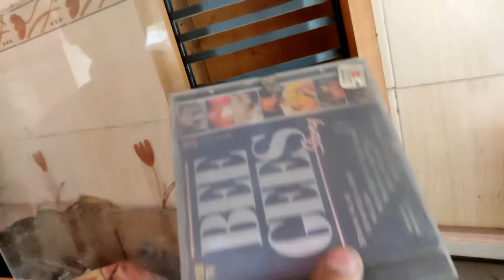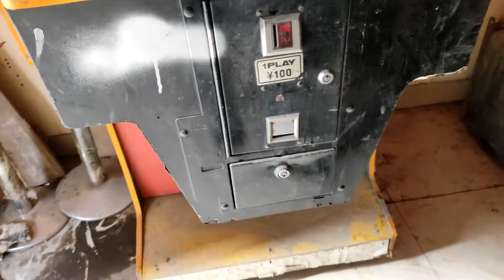Pehle isme rakhte the CD/DVD ko | Steel Gunner Game | Old is gold | Vlog | blog | gamevlog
Ye ek old CD/DVD ko store karne wala rack hai, jise pehle jadatar gharo me rakha jata tha, isme CD/DVD safe tarike se store ki jati thi taki use tutne se ya fir scratch lagne se bachaya ja sake.

sath is video me apko dikhaunga ''Steel Gunner Game'' joki ek gun shooting game hai...is game me gun se enemy ko shoot kiya jata hai..

video ko dekhne ke liye thanks

keep watching GAMEWALEVLOGS.